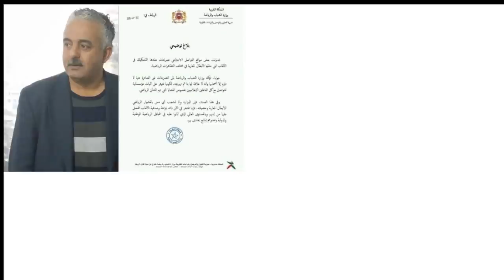الجانب الخفي في قضية عويطة و نداء هشام الكروج للملك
القضايا التي لم ينتبه اليها إعلام اكشوان اكنوان .